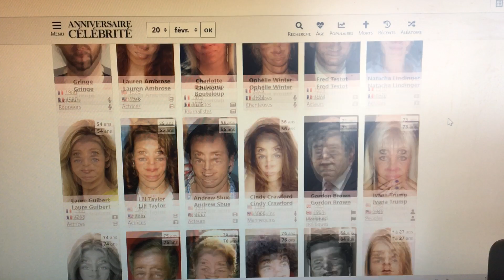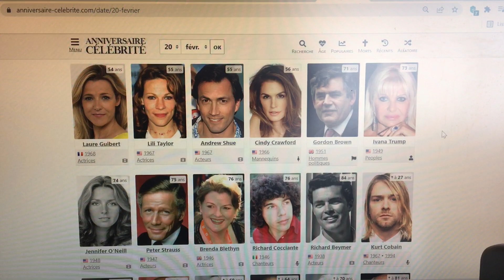Anniversaires de la semaine du 20 février la suite